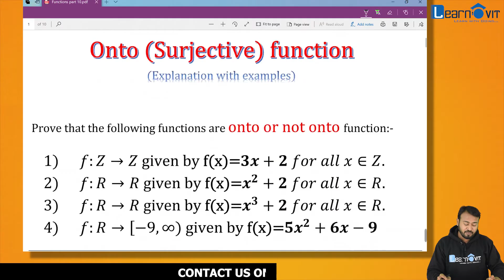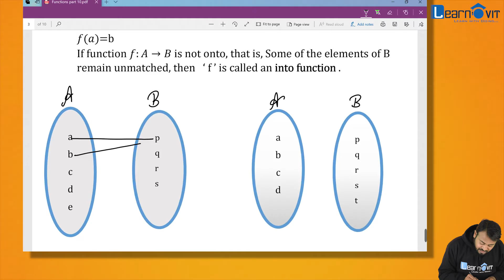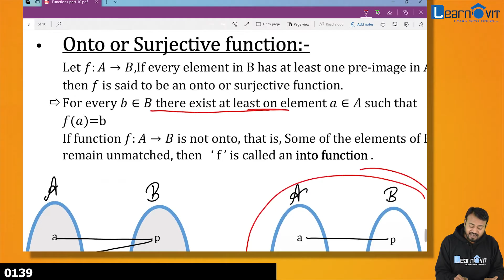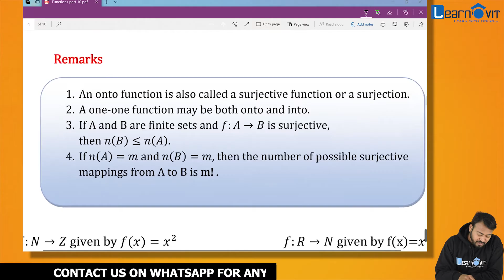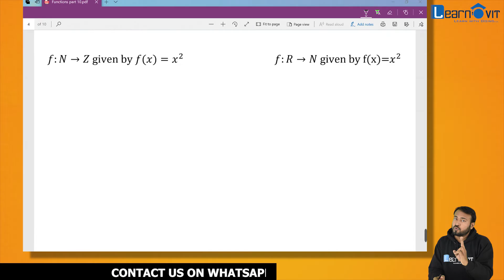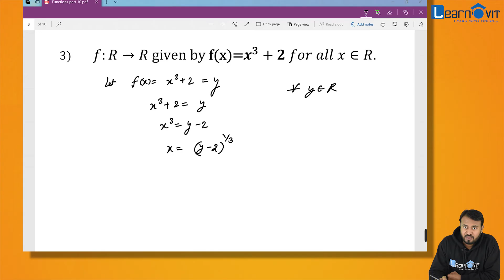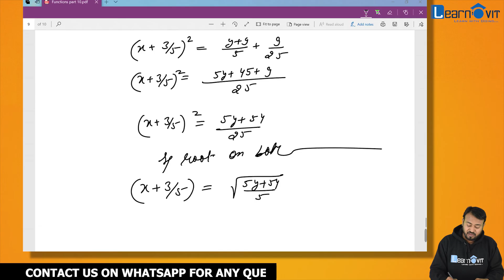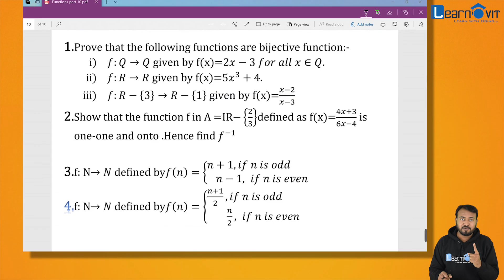Class - 12 | Functions | Onto (Surjective) Functions | Part - 10 | LearnOvit | 2020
Hello Friends,
In this part we will learn about types of functions and their graphs which includes Onto (surjective) Functions.